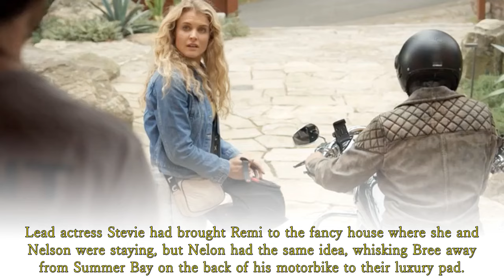Home and Away Spoilers: Remi ended his fling with Stevie "I'm not your boyfriend"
On the morning that production of All Our Tomorrows was set to begin, Stevie was nowhere to be found.
Home and Away Spoilers: